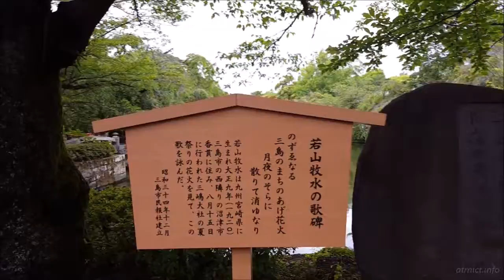三嶋大社 Vol.8 若山牧水の歌碑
連続再生もご覧下さい ブログは です。